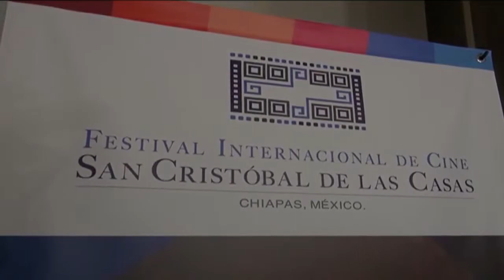Se realizará primer “Festival internacional de cine de San Cristóbal de las Casas”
Este festival será un espacio de encuentro para propiciar la participación cultural y artística entre cineastas, académicos, intelectuales, estudiantes y público en general.
También se llevará a cabo talleres de guión, fotografía y realización de cine, así como la premiación del “Estímulo México-Centroamericano  para cine documental” y el premio “Ámbar”.